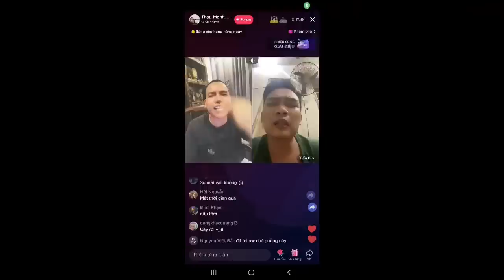Tiến Bịp Biến Căng Đấm Nhau Với Thật Mạnh Tv Cùng Hùng Bờ Hồ Lên Xử Nhau.